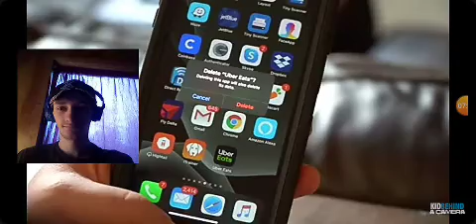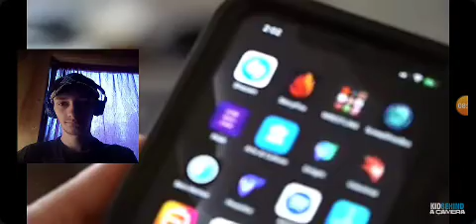The End Is Near (I'M SORRY) By KidbehindACaemra Reaction